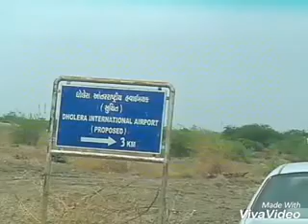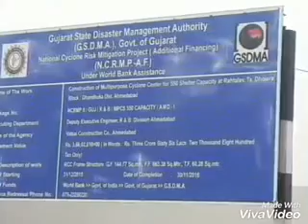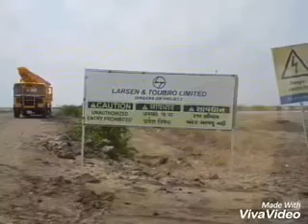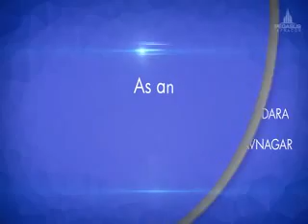MM 7MIN 84